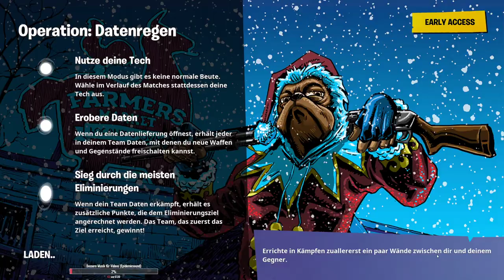Der NEUE OPERATION: DATENREGEN Modus!|Fortnite 12.20 Update Alle Infos|Deutsch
Alle Informationen zum neuen Fortnite 12.20 Update + Neuer Operation:
Datenregen Modus!